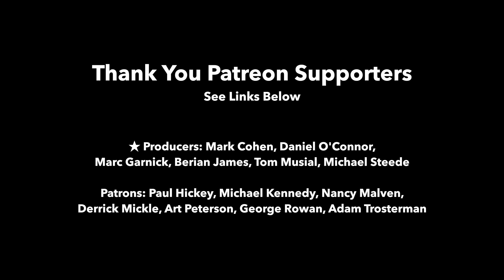Impressions soleil couchant (à Francis Poulenc) by Roland Dyens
Bradford Werner plays Impressions soleil couchant (à Francis Poulenc) by Roland Dyens (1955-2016) for Classical Guitar. Sheet Music for Vol. 1 of Les 100 (100 Intermediate Pieces)

★ Producers: Mark Cohen, Daniel O’Connor, Marc Garnick, Berian James, Tom Musial, Michael Steede
★ Patrons: Paul Hickey, Nancy Malven, Derrick Mickle, Art Peterson, George Rowan,  Adam Trosterman

► MY AMAZON